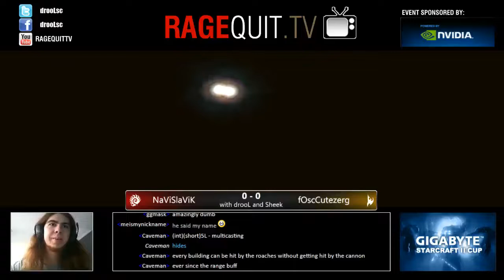SlaViK(Z) vs Cutezerg(P) - Terminus SE - GIGABYTE Cup #1